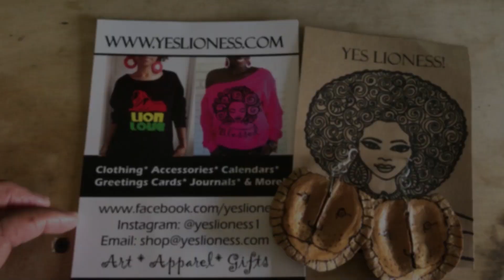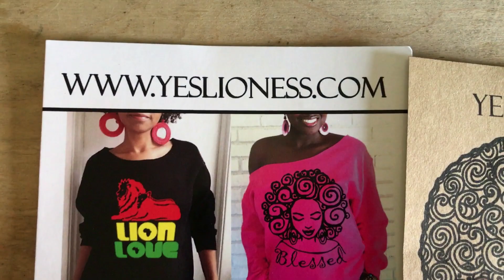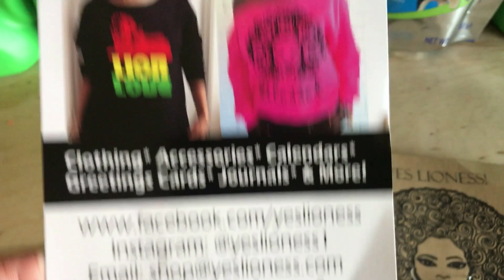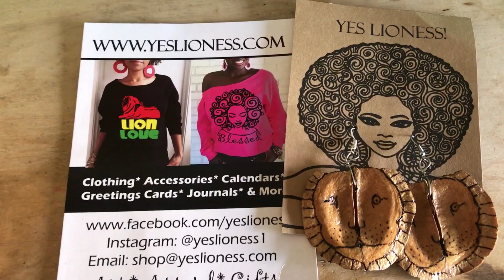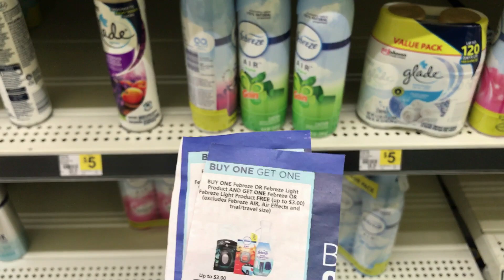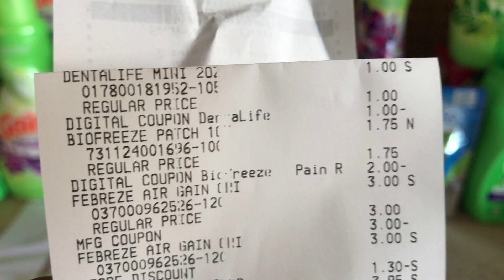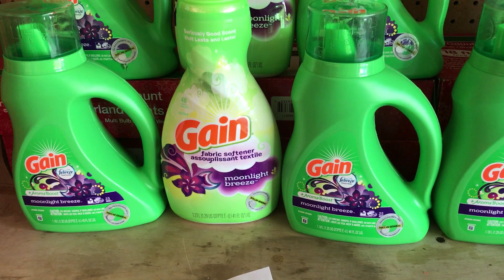Gain Gain & More Gain @ Dollar General Using $3/$15 & $5/$5.01 coupons -- 7-15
Use my code Q3DXN if you haven't downloaded the Fetch Rewards app You get 2,000 points when you scan your 1st reciept.